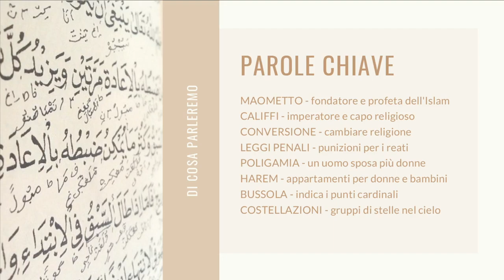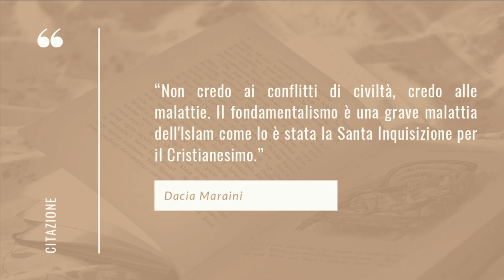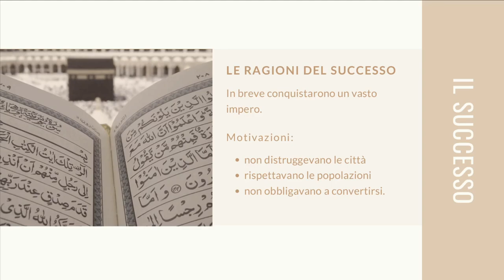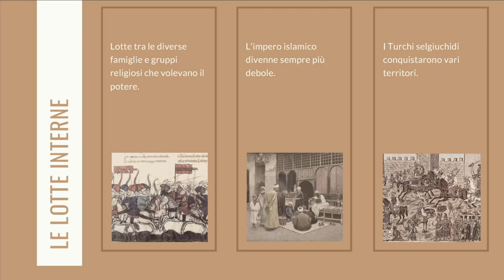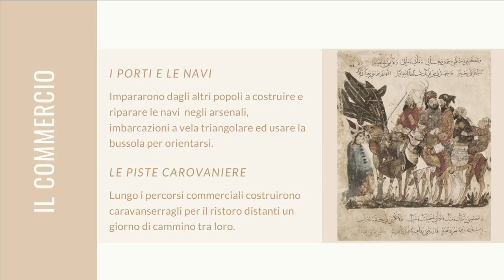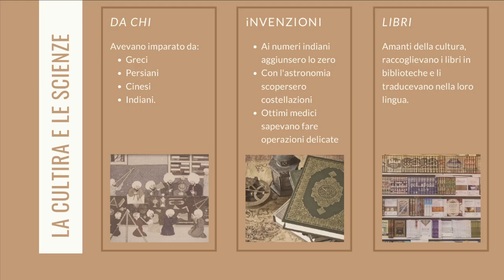STORIA - L'impero arabo islamico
VIdeolezione di sintesi e consolidamento dell'argomento "L'impero arabo islamico" per lo studio dell'argomento.